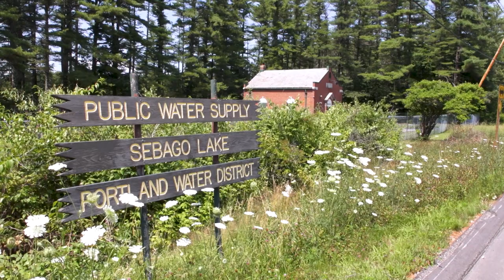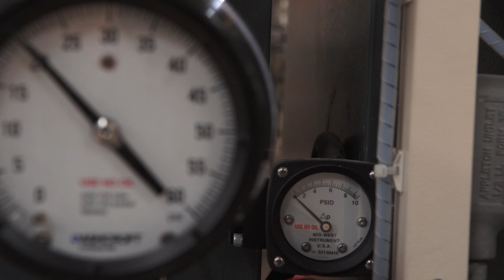For Beer's Sake - Keeping Maine's Brewshed Healthy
What's the most important ingredient in beer?  The water.  Maine's incredible craft breweries team up to bring awareness to the need to protect this valuable and necessary resource.